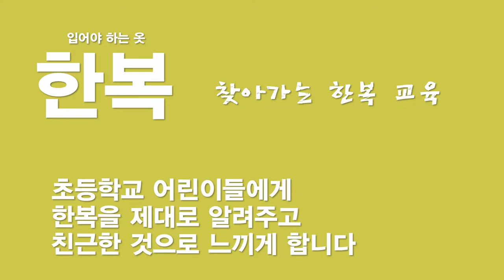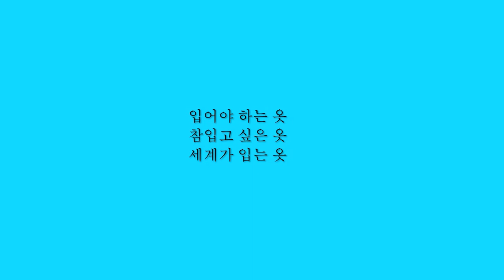20140617 한복진흥센터 출범식 사업소개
2014년 6월 17일 한복진흥센터 출범식에 사용된 사업소개 영상입니다.